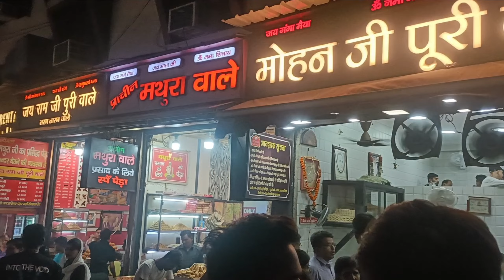Discover Hidden Wonders of Haridwar Nights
"Haridwar Night Street Walk: Discover the Mystical Charms Under Moonlight"

Welcome to an enchanting journey through the mystical streets of Haridwar, where ancient traditions blend seamlessly with modern life, creating a tapestry of culture and spirituality. Join us as we embark on a night street walk through the heart of this sacred city, where every corner holds a story waiting to be told.

As the sun sets and the city begins to glow under the soft moonlight, Haridwar transforms into a realm of tranquility and magic. Follow us as we wander through bustling bazaars, where the aroma of street food fills the air and colorful stalls line the pathways, offering a glimpse into the vibrant local life.

Experience the divine ambiance of the Ganga Aarti, where the river comes alive with the flickering flames of a thousand lamps, casting a spellbinding glow on the faces of devotees gathered to witness this sacred ritual. Feel the spiritual energy reverberate through the ancient streets as chants and hymns fill the night sky, creating an atmosphere of unparalleled serenity.

Explore the intricate alleyways adorned with vibrant murals and ancient temples, each telling a story of devotion and faith that has endured for centuries. Listen to the echoes of history as we pass by age-old structures and hear tales of legends and myths that have shaped the soul of this sacred city.

Join us on this unforgettable journey as we unravel the secrets of Haridwar by night, where every step leads to a new discovery and every moment is filled with wonder. Whether you're a traveler seeking adventure or a seeker of inner peace, let the magic of Haridwar ignite your senses and leave you enchanted long after the night has faded into dawn.